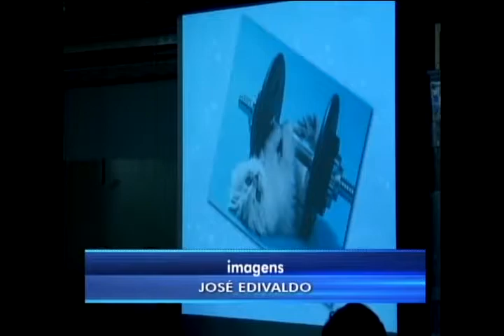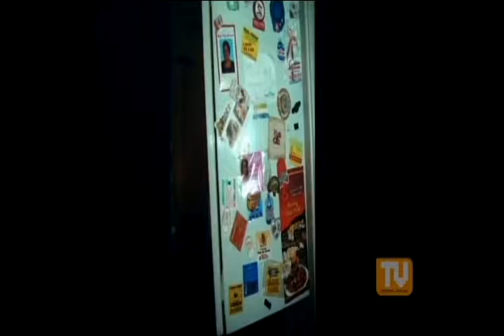PALESTRA TENDÊNCIAS DE MERCADO - 09/06/2014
Você sabe quais são as expectativas para o mercado futuro? No dia 16 de maio, o publicitário Fábio Mariano Borges explanou aos alunos de Jornalismo e Publicidade sobre as tendências do consumidor.

Ficha Técnica:
Produção: Gabriela Leal; Reportagem: Gabriel Tibaldo; Imagens: Claudionor Paschoalotto, Gabriela Leal e José Edivaldo; Edição: Claudionor Paschoalotto; Editor-chefe: Roberto Mancuzo; Diretora geral: Thaisa Bacco.